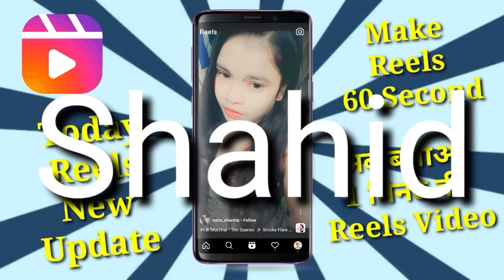how to make 60 second reels video | today new update | reels par 60 second ki video kaise banaye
Dosto is video me hamne apko bataya hai reels ke new update ke bare me ab aap reels video 60 second ki bhi bana sakte ho